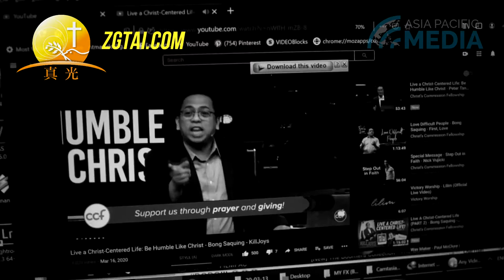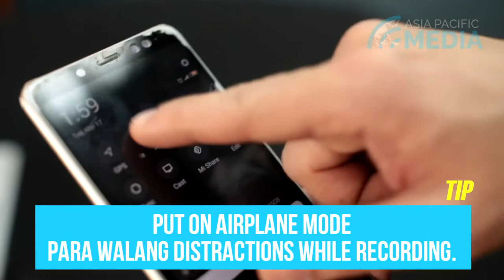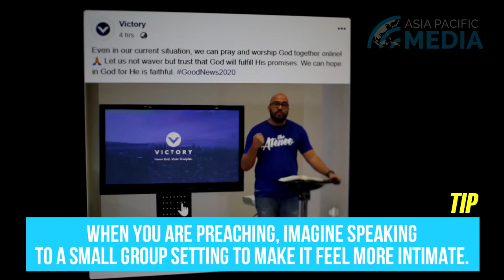Streaming Your Message | Part 1 [Shooting on a Budget] ZGTAI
With Chinese subtitles.

ZGTAI.com